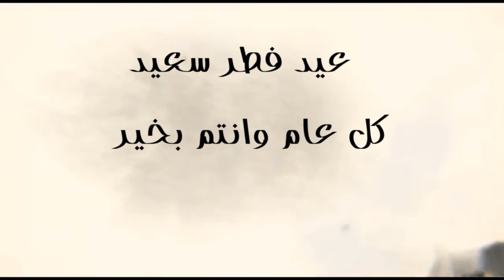كل عام وأنتم بخير من صيدا تي في